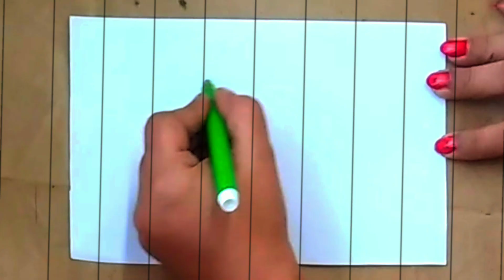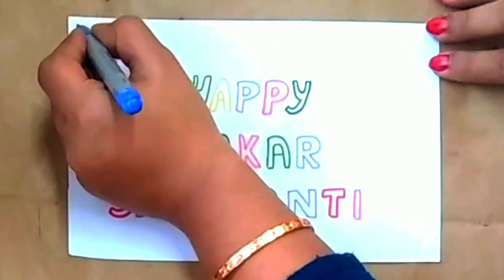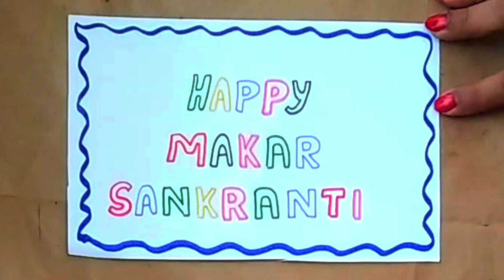Makar Sankranti Drawing || How to Draw Makar Sankranti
Hello Friends...

About this video:
Hello friends! today I am  going to upload easy makar sankranti drawing. I hope you will enjoy to watch it.

About the Festival:
Makar Sankranti is the first major Hindu festival celebrated with much fervor across several parts of India. The day marks the beginning of a new harvest season and the end of the winter season. However, the cultural significance of Makar Sankranti varies geographically, it is celebrated with different names in different states but enthusiasm remains the same.

Makar Sankranti date remains the same almost every year because it is determined as per the solar calendar. On this day, people express gratitude to the Sun God Surya and thank nature for its abundant resources. In most parts of the country, people, take a holy dip in rivers like Ganga, Yamuna, Godavari, Krishna, and Cauvery. It is believed that doing so, washes away all the sins.

Apart from it, Makar Sankranti is also considered a time of peace and prosperity, and many spiritual practices are conducted on this day. The festival marks the annual transit of the Sun from Dhanu (Sagittarius) to Makar (Capricorn) in the Hindu month of Pausha.

About this Channel:
Art Club  is a channel that focus on Creative Ideas, Sketching Painting, crafting, Ultimate Health and home remedies. There lessons will provide you great ideas, using step by step tutorial so that you can easily learn how to draw.

 Have fun as you sketch along with Art Club. 😄

Keep WATCHING...
Keep LOVING...